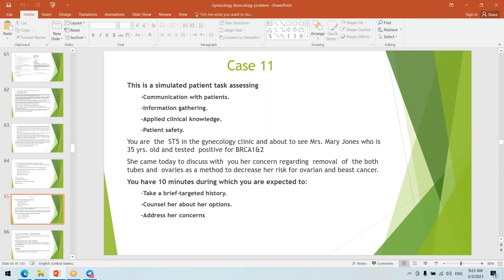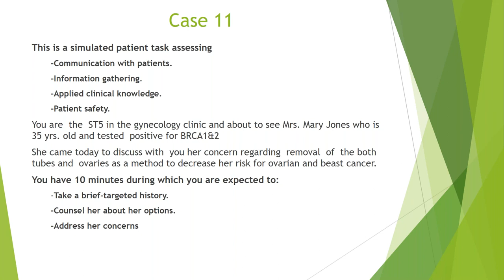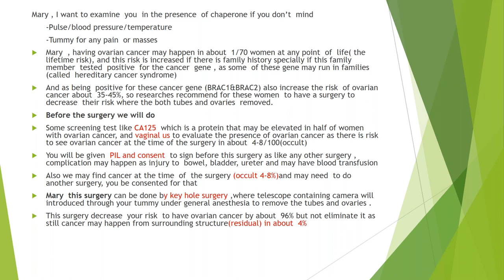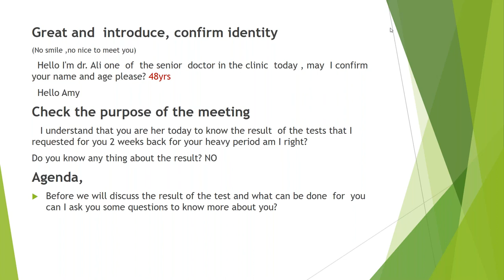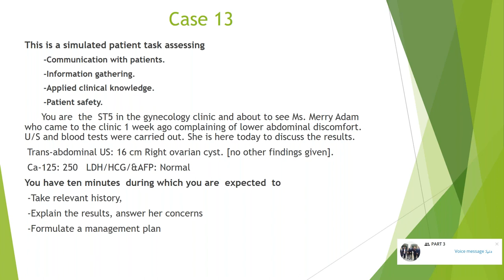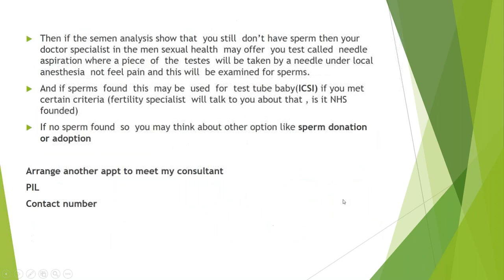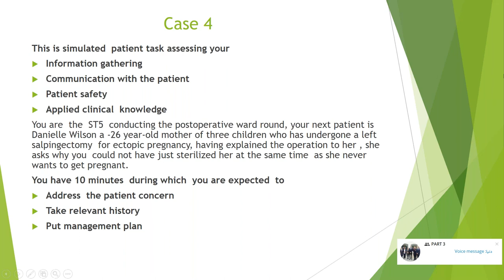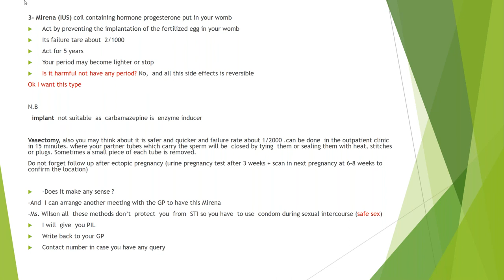Important tasks for part 3